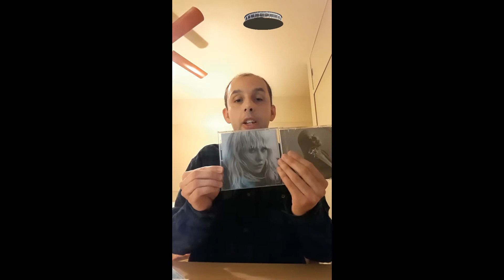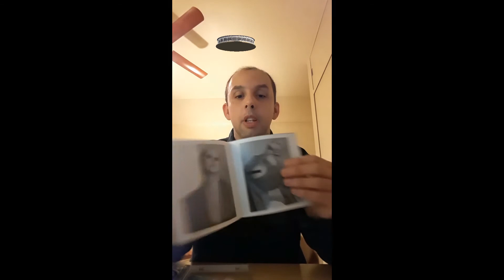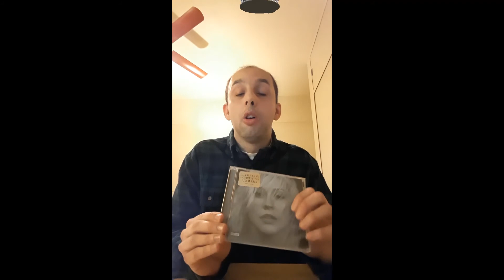Serie 9: Recitales 👨‍🎤 / Series 9: Recitals 👨‍🎤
En este vídeo les cuento a que recitales fui.
Los invito a dejar sus comentarios, como por ejemplo, como se sintieron al ir a su primer recital.
In this video I tell you which recitals I went to.